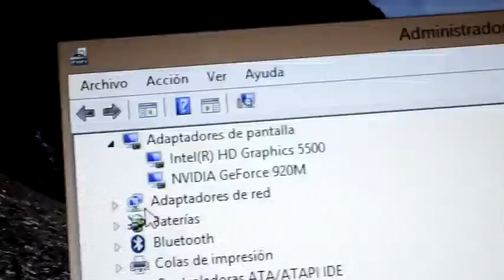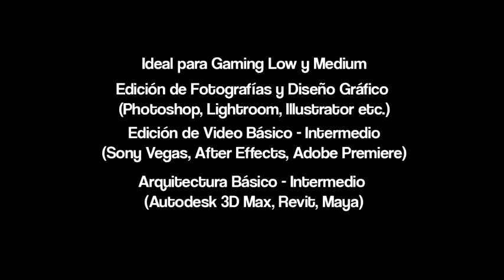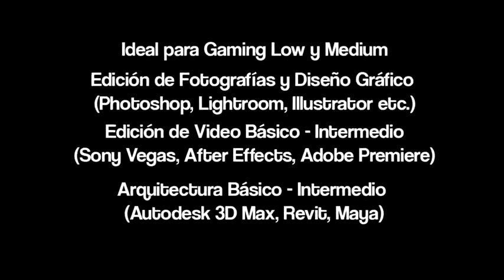Review Dell Inspiron 5558 i7 Geforce 920M 4GB Doom 30FPS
Inspiron 5558 i7 Geforce 920M 4GB Doom 30FPS&index=aps&camp=1789&creative=9325&linkCode=xm2&linkId=f364b5debe2dc355859f2bec39ee221d

Amazon disclosure :

WealthD Tech Videos] is a participant in the Amazon Services LLC Associates Program, an affiliate advertising program designed to provide a means for sites to earn advertising fees by advertising and linking to Amazon.com.